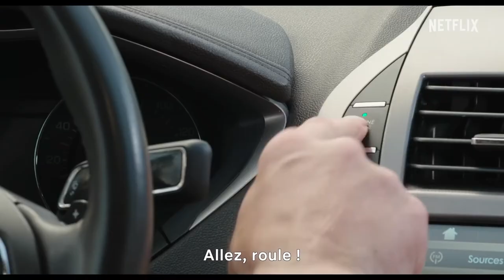🔴 JUSTE POUR RIRE Bande Annonce VOSTFR 2019 HD Netflix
Récemment installé dans une maison de retraite, un agent hollywoodien encore fringant reprend contact avec un (très) ancien client et le persuade de remonter sur scène.

Suivez nous !